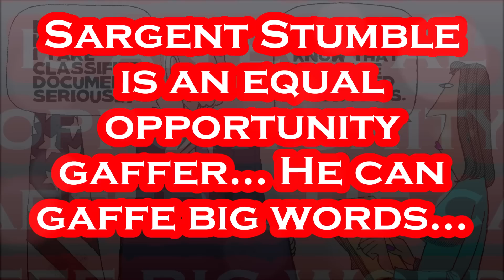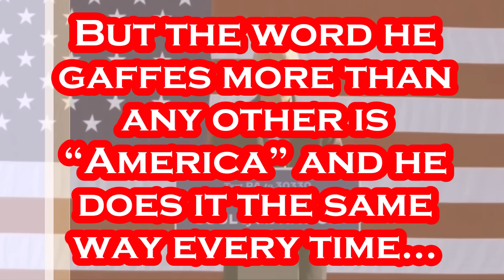OMG: Biden Did It AGAIN.....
HOW Can a POTUS Do THIS.
Per Reuters: President Joe Biden cast Republicans as representing the party of "chaos and catastrophe" on Thursday and sharply criticized their refusal to approve an increase in the U.S. debt ceiling unless they get a deal on spending cuts. In an impassioned speech at a steamfitters union hall in Virginia, Biden launched attack after attack on Republicans who control the U.S. House of Representatives, saying some of their proposals are dangerous for the American economy. House Speaker Kevin McCarthy, a Republican, has vowed not to approve a debt ceiling increase unless Biden and his fellow Democrats reach a negotiated deal with Republicans on cutting future government spending. "We must finally address Washington’s irresponsible government spending if we want to put America on a better fiscal path," McCarthy wrote on Thursday. “I will not let anyone use the full faith and credit of the United States as a bargaining chip. In the United States of America, we pay our debts," Biden said. Of Republicans aligned with former President Donald Trump, Biden said: "They seem intent on being the party of chaos and catastrophe." In his first major economic speech of the year, Biden also promoted his record on the U.S. economy, including the creation of more manufacturing jobs, a low unemployment rate and better-than-expected economic growth figures. Biden addressed European leaders' complaint that his legislative package last year offers massive subsidies for U.S.-made products that they say will impact trade. He said he is getting criticism from abroad for focusing too much attention on the United States. "The hell with that," he said. Biden reiterated his threat to veto Republican proposals that would limit his authority to tap the strategic petroleum reserve, cut taxes on corporations and levy a national sales tax should they reach his desk